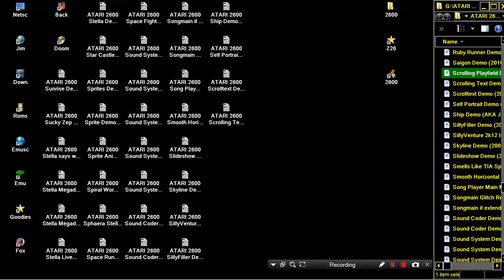ATARI 2600 Scrolling Playfield Demo 2 1998 Junkosoft, Charles Wieland